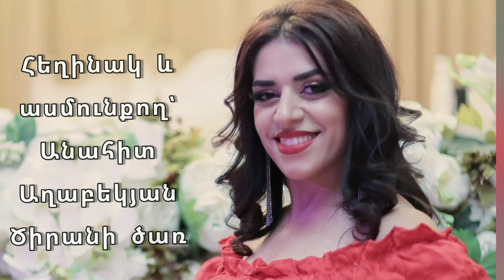ՈՒԺԵՂԻ ՍԵՐԸ / Հեղինակ ԱնահիտԱղաբեկյան / Ծիրանիծառ / AnahitAghabekyan /Tsiranitsar